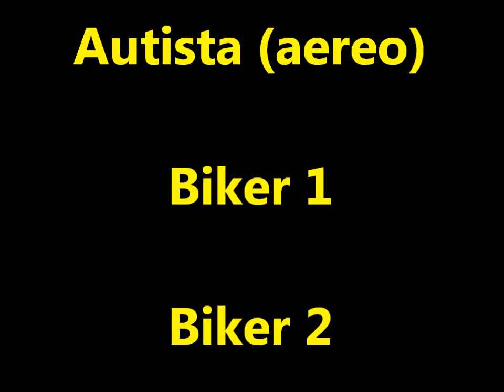GTA San Andreas Film - Disavventura a San Andreas (Film completo)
Trama:
Yudelka, una ragazza dominicana residente a Liberty City, ritorna a San Andreas per rivedere il padre ma si caccerà nei guai.

ps: Yudelka ha fatto già la sua comparsa in "Lola & Mila 6: Liberty Magic"